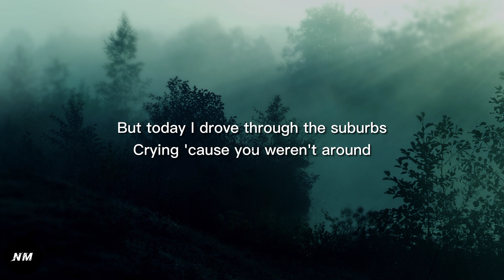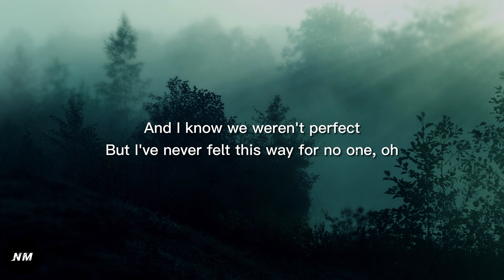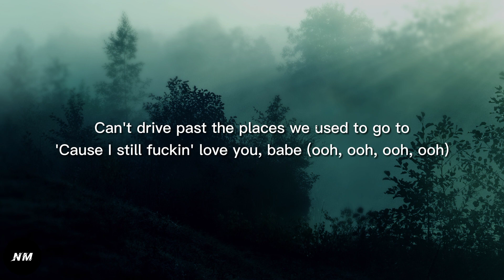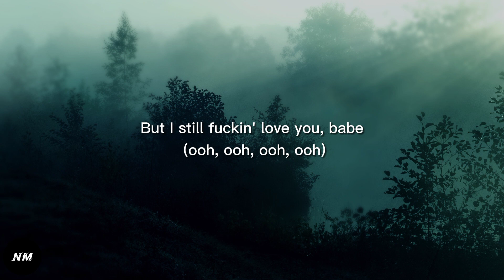Olivia Rodrigo- DRIVER'S LICENSE (Lyrics)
HOPE YOU GUYS LIKE THE VIDEOS👍.

Lyrics🎶 DRIVER'S LICENSE